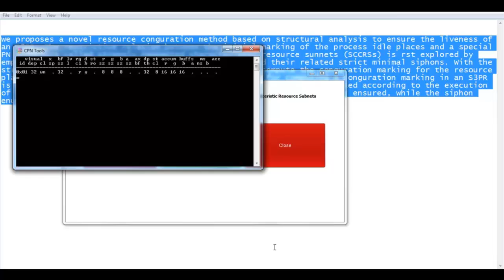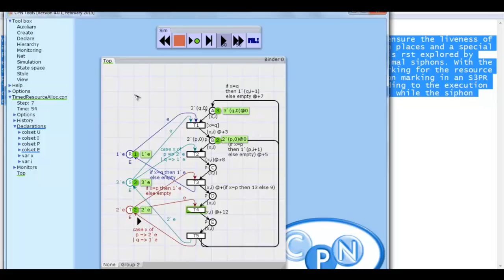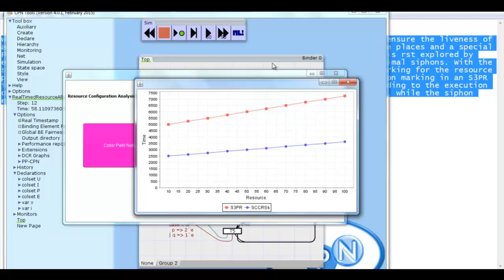Data Mining Projects for Final Year Cse | Data Mining Thesis for Final Year Cse